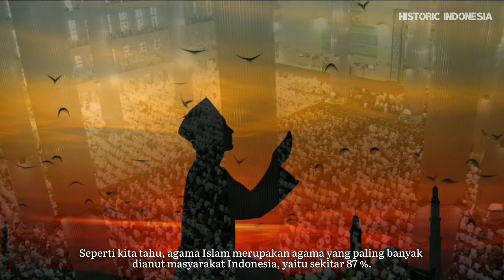MASUKNYA AGAMA ISLAM KE INDONESIA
Agama Islam berasal dari Jazirah Arab kemudian menyebar luas ke penjuru dunia termasuk Indonesia.

Hai guys, yuk dukung kami dan channel-channel edukasi lain untuk berkontribusi memajukan generasi bangsa.

Budayakan like dan berkomentar positif yah, supaya kami semangat untuk terus menyajikan konten-konten lainnya.